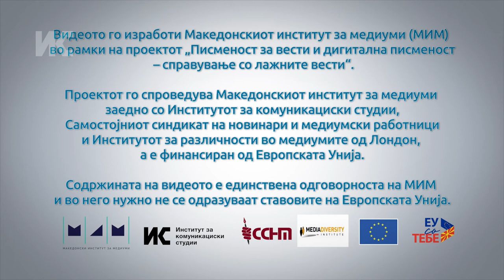Соња Петрушевска: И новинарите грешат, но професионално е да се извинат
Новинарката Соња Петрушевска раскажува за грешката што ја направила како уредник на вестите на 1 јануари. Таа објавила непроверена информација, но по укажувањето грешката ја поправила во наредните вести. „Новинарите треба да имаат доблест да се извинат за своите грешки. Публиката умее да распознава кога грешката е ненамерна, а кога се работи за тенденциозно пласирање невистини со цел да му наштети некому“, објаснува таа.